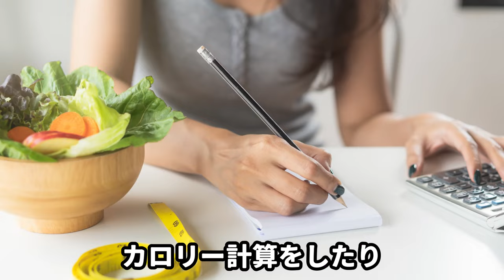４年間ありがとうございました